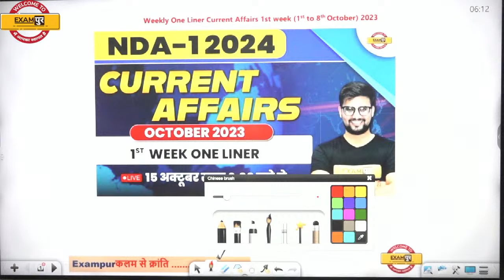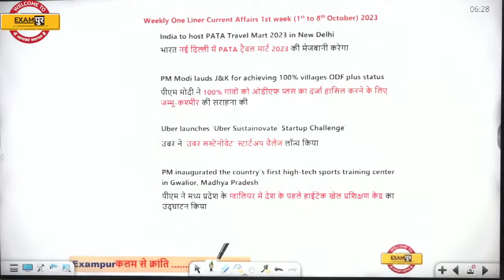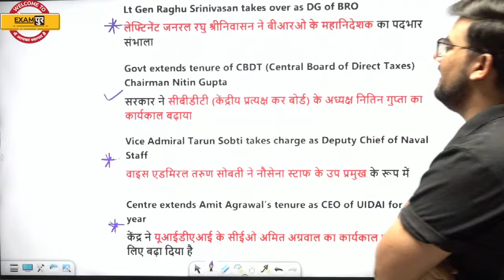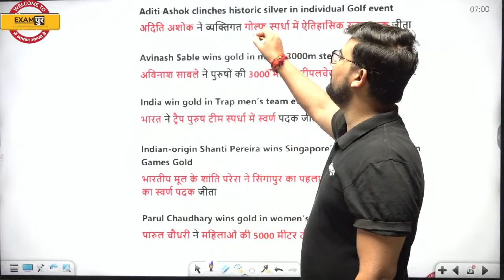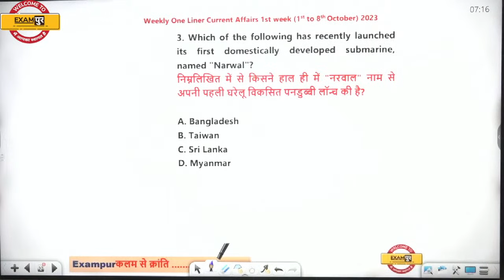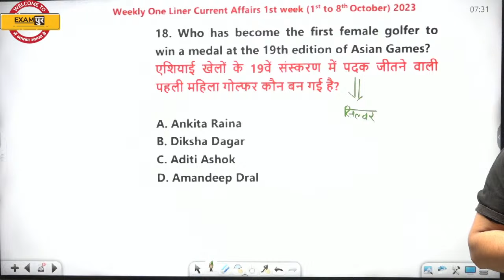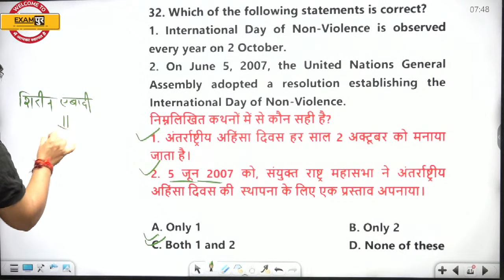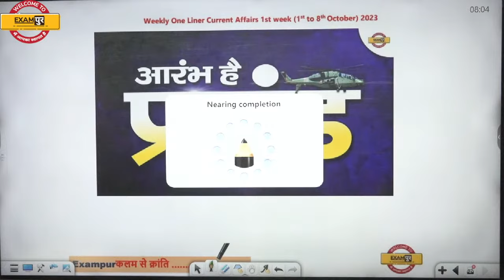HARYANA GROUP D | CURRENT AFFAIRS | 1st WEEK ONE LINER | CURRENT AFFAIRS BY RAVI SIR